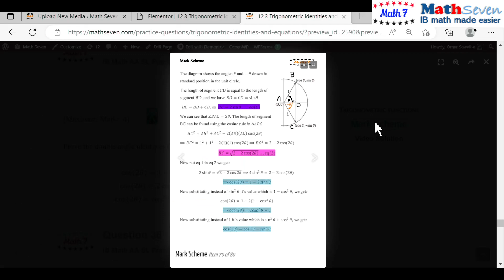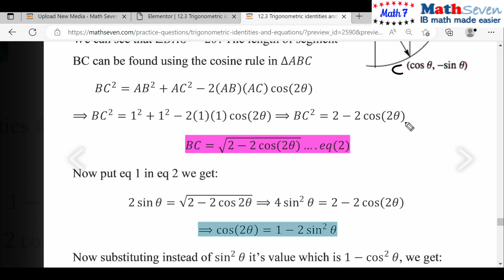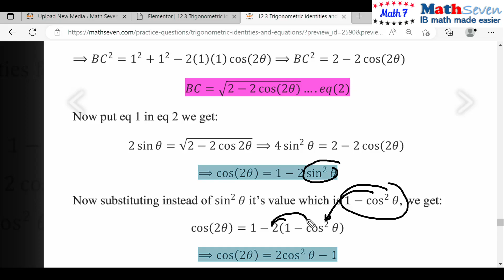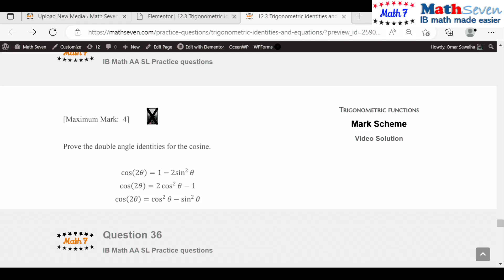IB IBDP Math AA SL ch12sec3q35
Mathematics standard level and higher level contains geometry in 2D and 3D and trigonometry. sine, cosine and tangent functions such as sinx and cosx, tanx, major arc, minor arc, cos 𝜃 = cos(360 − 𝜃), sin 𝜃 = sin(180 − 𝜃), sin(−𝜃) = −sin 𝜃, cos(− 𝜃) = cos 𝜃, cos 𝜃 = cos(360 − 𝜃), tan 𝜃 = tan(180 + 𝜃). sin 2𝜃 = 2sin 𝜃 cos 𝜃,  cos 2𝜃 = 1 − 2𝑠𝑖𝑛 ଶ𝜃, cos 2𝜃 = 2𝑐𝑜𝑠 ଶ𝜃 − 1, cos 2𝜃 = 𝑐𝑜𝑠 ଶ𝜃 − 𝑠𝑖𝑛 ଶ𝜃
Periodic relationships: trigonometric functions in mathematics for students in schools in the IBDP. practice questions on the Radian and practice questions on 2𝜋 𝑟𝑎𝑑𝑖𝑎𝑛𝑠 = 360° or 1 𝑟𝑎𝑑𝑖𝑎𝑛 ≈ 57.3°
. Degrees to radians, Radians to degrees, arc, sector, segment, chord, radius, unit circle 30-45-60, 𝑟, centre at the origin and of radius 1 unit, The four quadrants, All Students Take Calculus, chemistry, chocolate, The standard position, initial side of the angle, the terminal side, Trigonometric ratios, sin 𝜃 = sin180 − 𝜃
, sin−𝜃 = −sin, Pythagorean identity, sin^2 θ + cos^2 θ = 1, Tangent identity, Double angle identities, period, one full cycle along the x-axis,   cos x, sin x,  tan x,  pi, radius, diameter,  axis, z-axis, y-axis, x-axis. xy-plane, xyz-plane, proof, prove, proof of the sin rule, proof of the cosine rule, proof of the area of the triangle. circle, area of a circle, radius, chapter 12. clockwise, vertex,  center, vertical, vertically, , A reflection in the x- axis, A reflection in the y- axis, 𝑦 = 𝑎 sin 𝑥 − 𝑐 + d, 𝑦 = 𝑎 cos𝑏 𝑥 − 𝑐 + d, Vertical shift, −∞  tan 𝜃  +∞, full cycle along the x-axis, Double angle identities, Tangent identity. positive negative angel, angle, period, 180, 360, cycle, period, sec, csc, cot, identity, square root, equation, function, trigonometric,